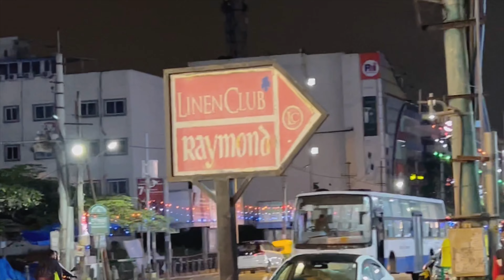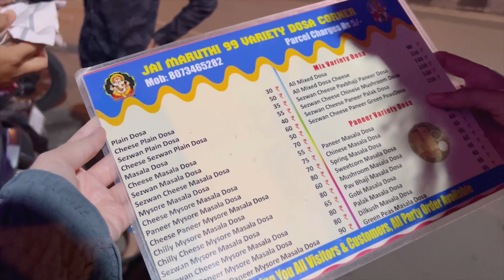Ham sab gaye raat ko ghumane ￼￼| Sultan Adeeba ki masti 🤣maykavlog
Instagram ld
aminashariff733

Do give a big like to this vlog in case you liked it also
please do share with maximum friends as
possible. love to
read all your comments and questions. In case you
have any
questions, provide me in the comments section.

receive
receive all
mobile notifications. As always, thanks for